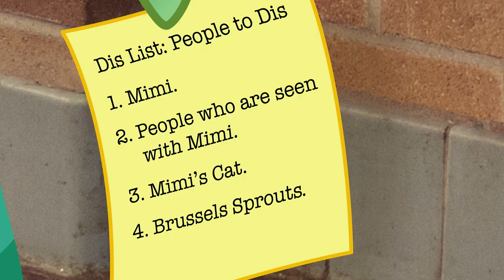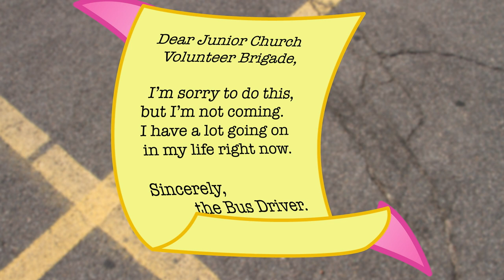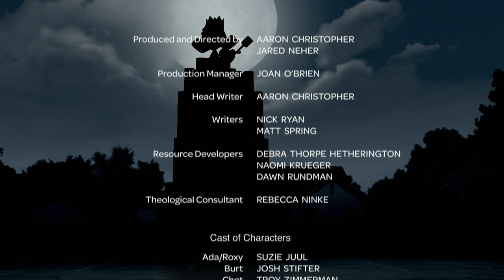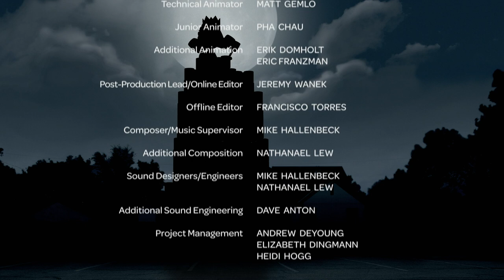Whirl | Season 2 | Leo and Friends: Volume 1 | Suzie Juul | Dave Gangler | Taj Ruler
Watch Whirl Season 2 Leo and Friends: Volume 1 on Vision Video

Episode 1: The Postcard
Episode 2: Funtopia
Episode 3: World Skirting
Episode 4: "BURT"
Episode 5: Pizza Impasse
Episode 6: Party Supremacy
Episode 7: Tough Love
Episode 8: Crash Tractor
Episode 9: Canned Drive

Whirl is a Bible-based cartoon series about the lovable kids of First-Second Church who tackle different themes that are central to Christian values.

Director: Jared Neher, Aaron Christopher
Writer: Aaron Christopher, Nick Ryan, Matt Spring
Producer: Jared Neher, Aaron Christopher
Cast: Suzie Juul, Dave Gangler, Taj Ruler